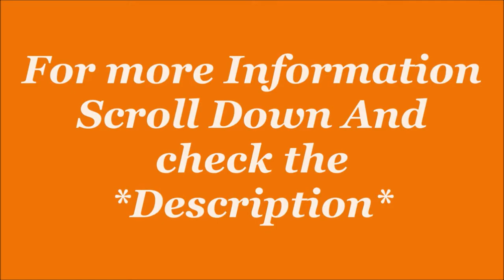Puma Men's Meteor Nu Idp Closed Shoe| Sports Shoe | by JatShoes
Description-
Size:6,7,8,9,10,11,12, in UK
Color Name: Puma Dark Denim-Puma White, other.
Sole: Rubber
Closure: Lace-Up
Fit Type: Regular
Shoe Width: Medium
Color: Dark Denim-Puma White
Flaunt the latest & coolest styles from Puma
Care Instructions: Wipe with a clean dry cloth to remove dust
Period: 90 Days Manufacturer

Product details
Manufacturer ? : ? Puma
ASIN ? : ? B082YDGQZ9
Manufacturer ? : ? Puma, SSIPL RETAIL LIMITED VILL-MEHRUWALA,PO-BHAGANI, TEHSIL-PAONTASAHIB,DISTT-SIRMO ,HP 173025 PAONTASAHIB
Generic Name ? : ? Walking Shoe